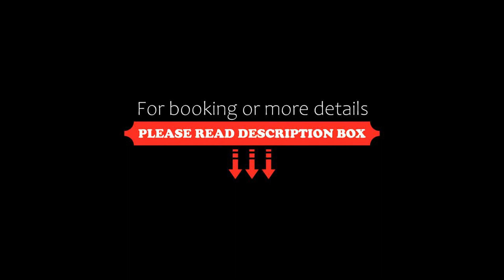Hotel Rezia, Bormio, Italy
About Property:
In the heart Bormio, Rezia Hotel is 500 m from the Bormio 2000 ski lifts. It offers mountain-style rooms and free lobby Wi-Fi.
Rooms are decorated in a country style using local wood and stone. All are equipped with a TV and mini bar, and some have views over the Stelvio National Park.
The Rezia’s spa and wellness centre offers a sauna a turkish bath and sensory showers.
Hotel Rezia’s restaurant serves classic Ital...
Property Type: Hotel
Address: Via Milano 9, 23032 Bormio, Italy
Searching For
1. Hotel Rezia - Bormio - Italy
2. Hotel Rezia - Bormio - Italy Address
3. Hotel Rezia - Bormio - Italy Rooms
4. Hotel Rezia - Bormio - Italy Amenities
5. Hotel Rezia - Bormio - Italy Offers and Deals
Audio Credit:
Track Title: Reasons To Hope
Artist: Reed Mathis